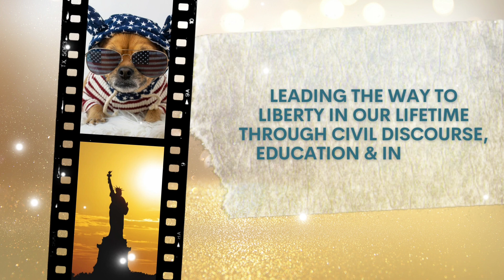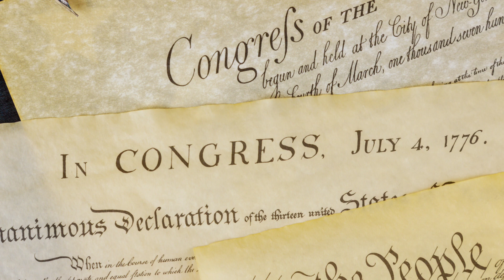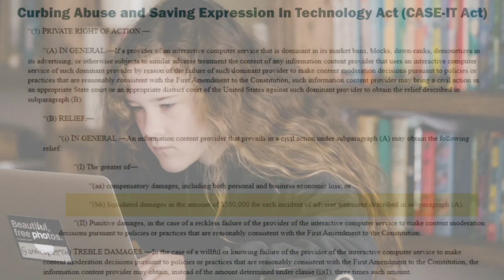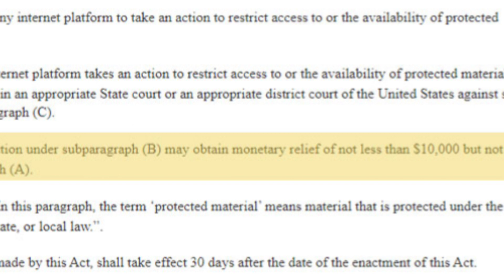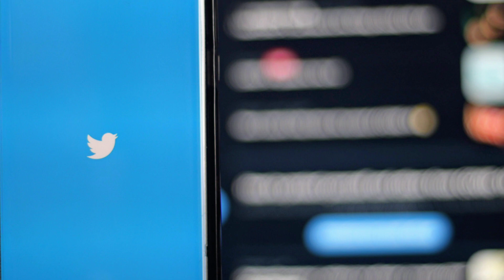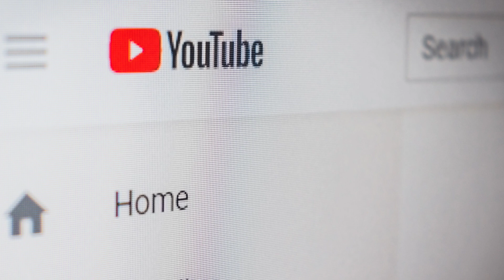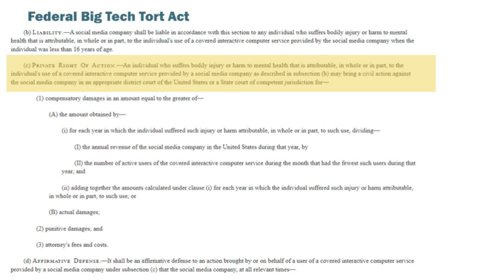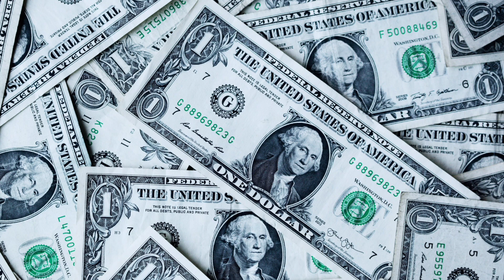Section 230 Reform: All the Scary Bills in Congress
Congress has introduced dozens of Section 230 Reform Bills. Today I am discussing Section 230 reform and all the scary bills in Congress. Both Republicans and Democrats want to reform Section 230 by repealing it, amending it, or completely rewriting certain sections.

All of these bills should be concerning to anyone who uses the internet. In this video I have discussed all the bills aimed at stopping the censoring on big tech social media platforms. I have also discussed the bills that want to regulate social media companies so that they can no longer post health misinformation.

And I have discussed the scariest bill on the list, the See Something Say Something Online Act of 2021.  In addition to my YouTube video, I have also written a comprehensive list of all the Section 230 bills in Congress on my blog.

  ▬▬▬  Chapters  ▬▬▬▬▬▬▬
0:00 Intro
1:15 Republican "Stop the Censoring" Bills
2:51 CASE-IT Act
3:39 Requiring Social Media Platforms to Explain Terms of Service
5:11 Protecting Americans from Dangerous Algorithms Act
6:31 See Something Say Something Online Act
7:06 Federal Big Tort Act
8:03 Health Misinformation Act
8:56 What's Coming Up On Patty for Liberty

I have published a series of blog posts and videos on Section 230. You can read my blog posts and videos on Section 230 here:

Debunking This Section 230 Myth: Why Platform vs Publisher Doesn't Matter